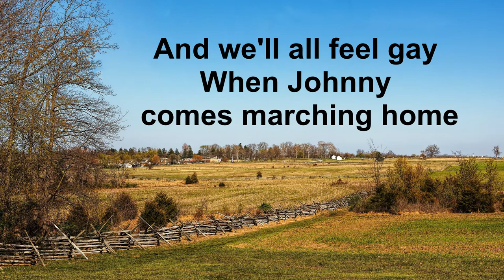When Johnny Comes Marching Home Karaoke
by Louis Lambert (Patrick Gilmore)

lyrics:
When Johnny comes marching home again
Hurrah! Hurrah!
We'll give him a hearty welcome then
Hurrah! Hurrah!
The men will cheer and the boys will shout
The ladies they will all turn out
And we'll all feel gay

Get ready for the Jubilee,
Hurrah! Hurrah!
We'll give the hero three times three,
Hurrah! Hurrah!
The laurel wreath is ready now
To place upon his loyal brow

Anna Rammel
2441-Q Old Fort Pkwy #328